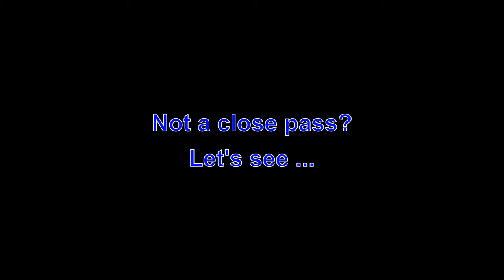KN12DDF - Very fast close pass @GMPTraffic